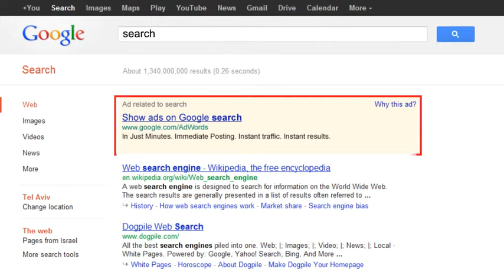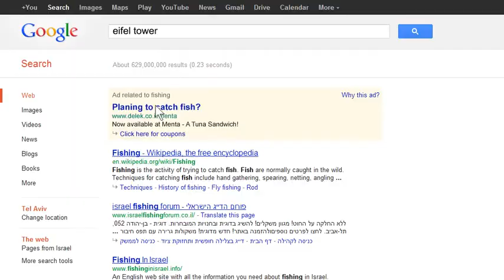Menta - google / מנטה גוגל